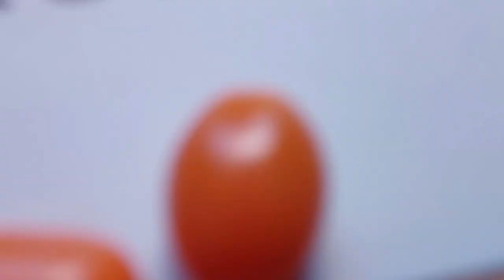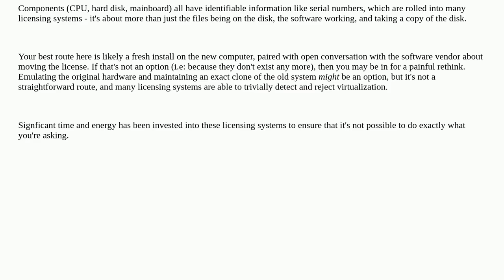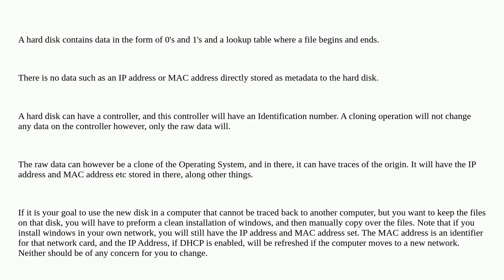How to ensure cloned hard-drive is not traceable to original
A special thanks goes out to the community

  internet-security disk-cloning hard-drive ip-address